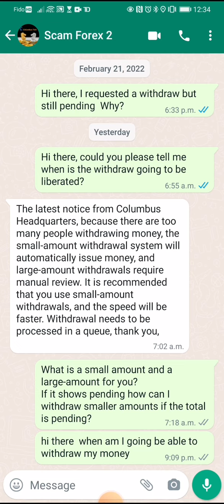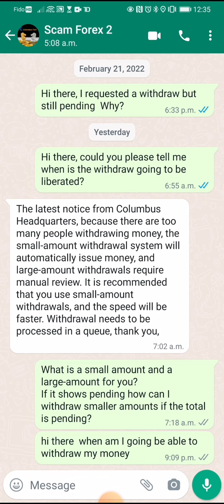Columbus Tick SCAM Update February 23 2022 BE CAREFUL!